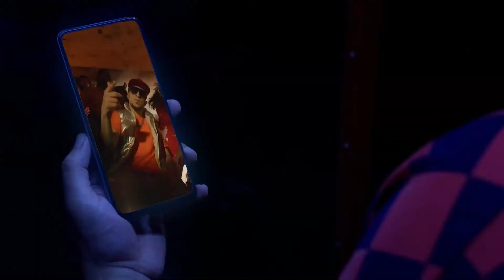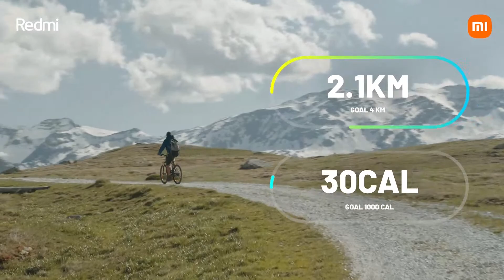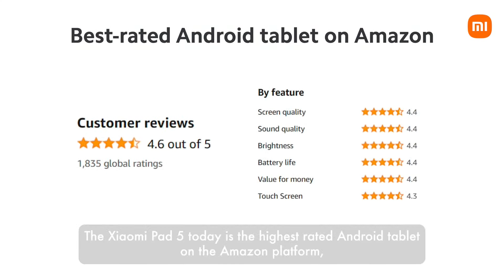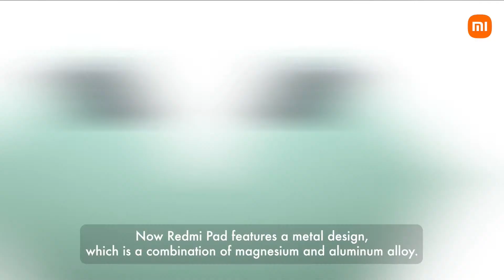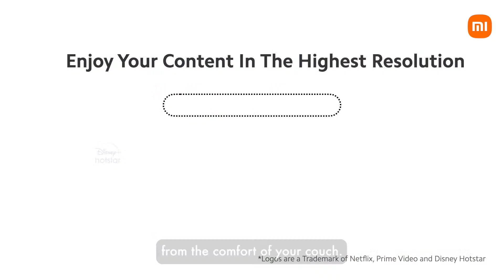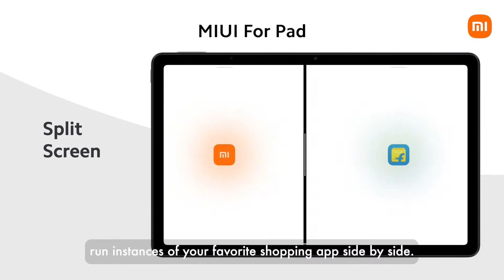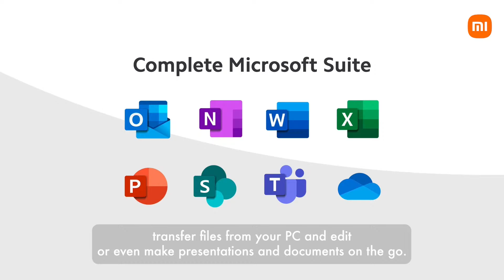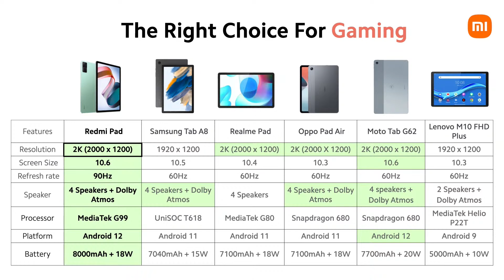Special Diwali With Mi Launch Event | Redmi Pad | The Right Choice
The Right Choice for Entertainment, Gaming, Browsing, and E-Learning - Redmi Pad is all set to launch. Be a part of the conversation by using